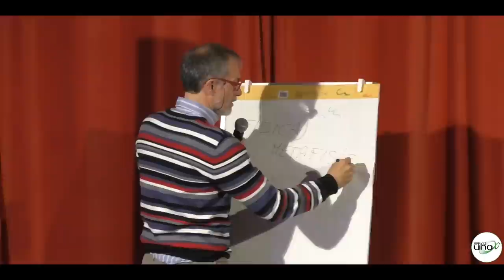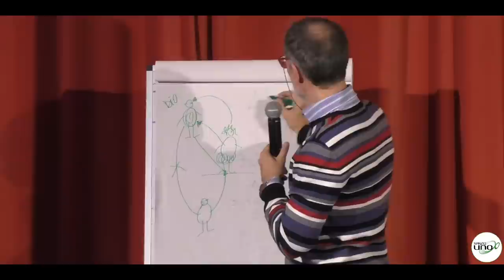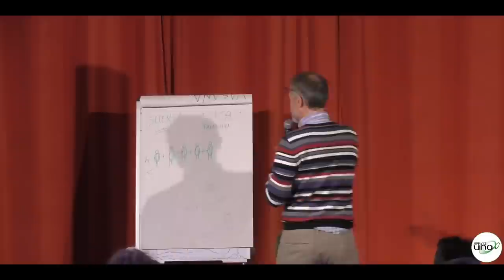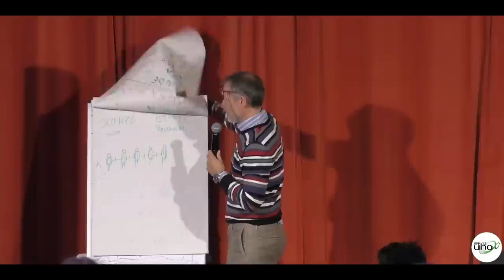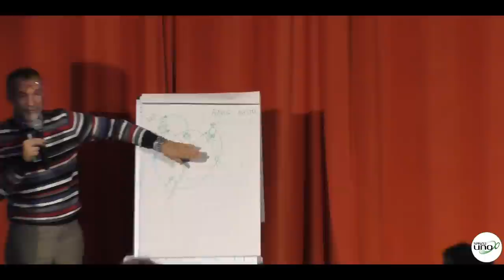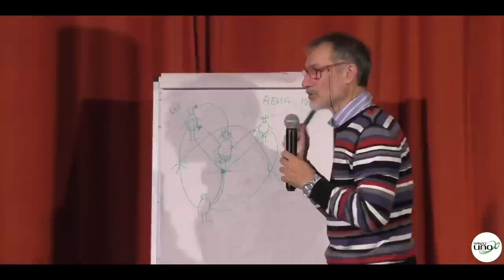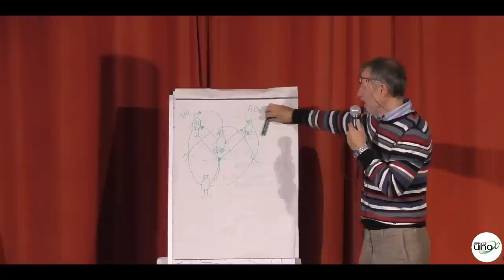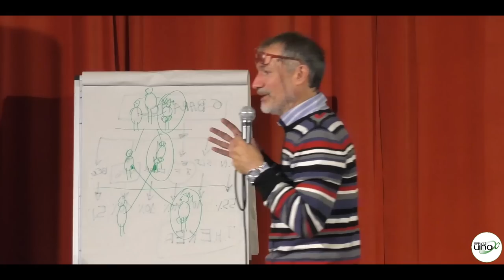Fisica e Metafisica, Scienza e Teologia, Presente e Passato | Conferenza Andrea Penna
Quando parliamo di fisica o di metafisica, quando parliamo di scienza o di teologia, di cosa stiamo realmente parlando?
Quali simboli la nostra mente nasconde dietro tali differenti modi di osservare tutto ciò che ci circonda?
Che differenza esiste tra ciò che sappiamo misurare e tra ciò che possiamo solo intuire? Dove siamo quando pensiamo in modo razionale e quando pensiamo in modo astratto?

Negli anni ho compreso che la Fisica è il rapporto coi nostri Genitori e la Metafisica è la percezione dei miti, dell’agire dei nostri Antenati.
Il nostro rapporto emotivo di desiderio o repulsione, di elogio o di critica verso questi due campi di studio nasce da eventi reali vissuti o ereditati, che possono essere messi in luce con tecniche quali le costellazioni o le mimesi.